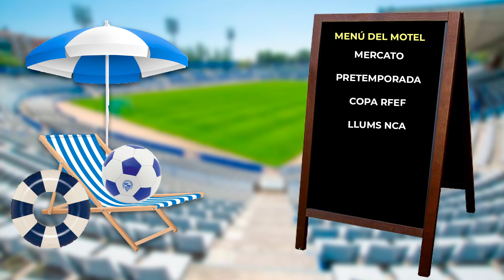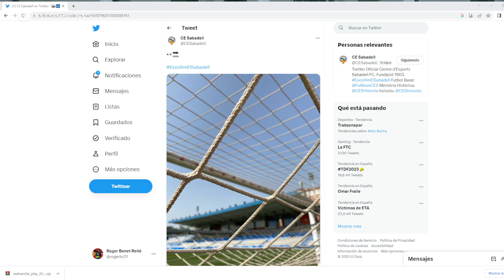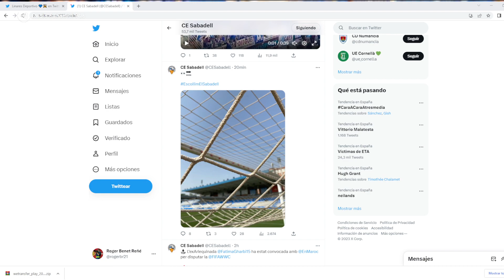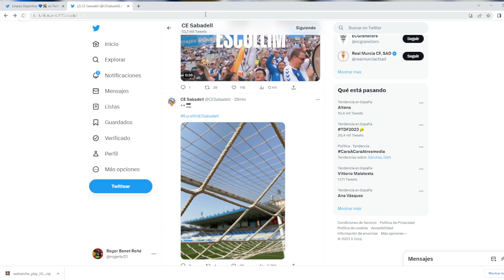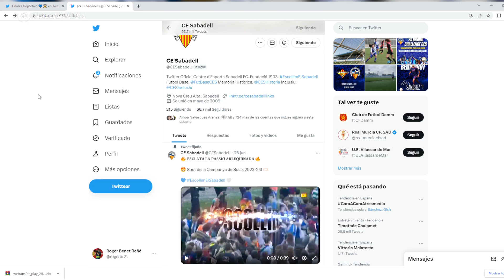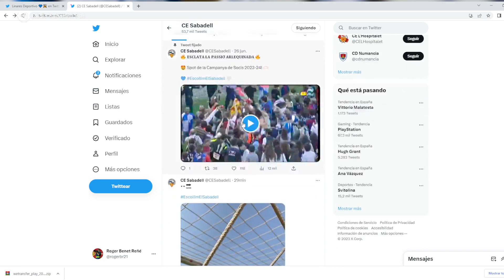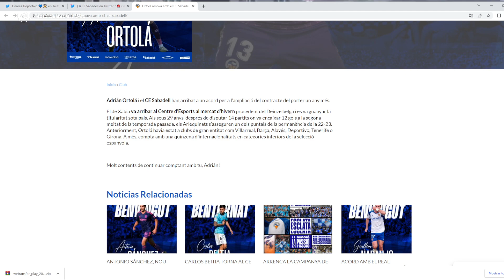MOTEL SUÍS #11: El Sabadell renova Ortolá